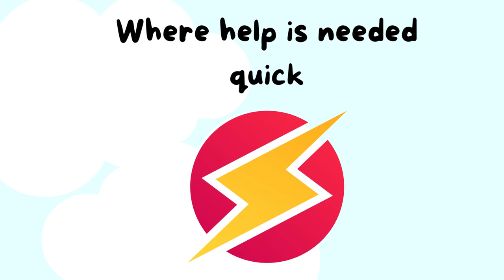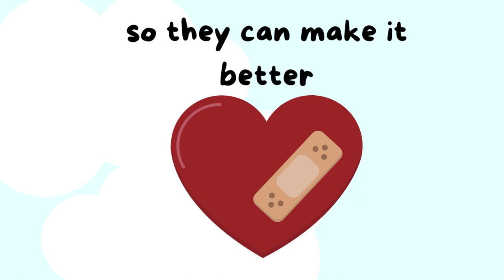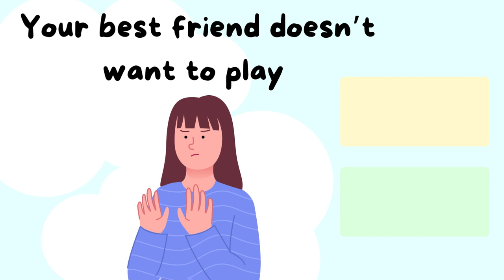Big Deal Little Deal | Educational Cartoon Song for Children | Capella Kids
Explaining the concept of "big deals" and "little deals" to children can be a useful way to help them develop perspective and better understand the relative importance of different situations. Here are some tips on how to explain the concept to children:

1. Use examples: Use everyday examples that your child can relate to, such as spilling a glass of milk, which would be a "little deal," or losing a favorite toy, which could be a "big deal."

2. Clarify the differences: Explain the differences between "big deals" and "little deals" in a simple and straightforward manner. For example, you could say that a "big deal" is something that is very important and might require a lot of attention, while a "little deal" is something that is not as important and can be easily resolved.

3. Ask questions: Ask your child questions to help them understand the concept. For example, you could ask them what they think would be a "big deal" or a "little deal" in different situations.

4. Use visual aids: Use visual aids like pictures or drawings to help illustrate the differences between "big deals" and "little deals" and make the concept more concrete for your child.

5. Use positive reinforcement: Encourage your child to handle "little deals" calmly and confidently, and praise them when they do so. This can help build their self-esteem and help them develop a sense of perspective and resilience